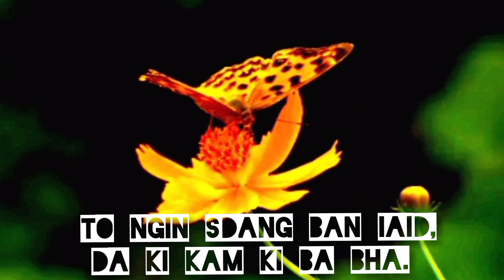Daily Status. Ka Mynnin, Ka Lashai, Ka Mynta.